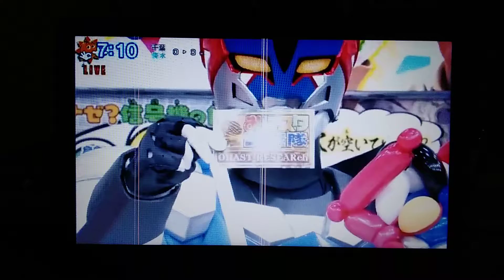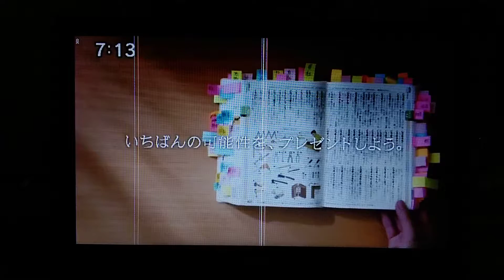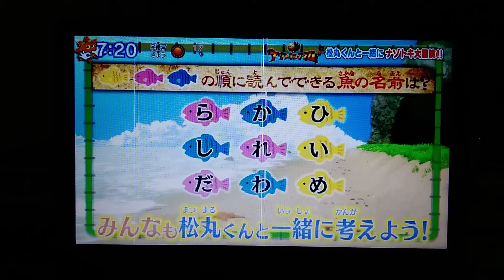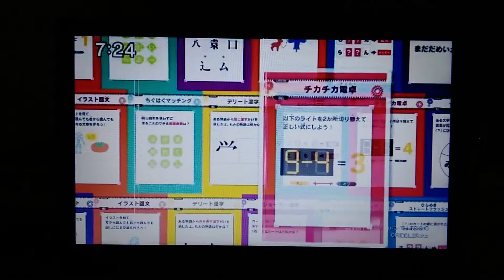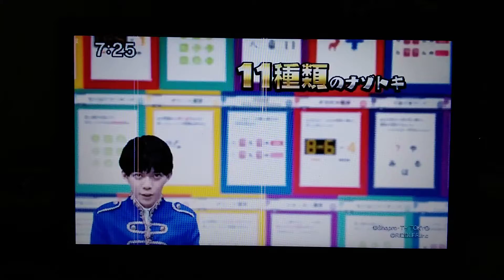Oha Suta World & Kinder TV Monday 2021 04 26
Watch Oha Suta World (Monday) in Japan! Starring Subaru Kimura, Ike Nwala, Yuki "Cyborg Hariachi" Iwai, Toa Harada, and Yuki "Mighty Kou Z" Sakurai.

Join Nekozakana and their friends as we discover new lessons and achievements for very young children in Kinder TV.